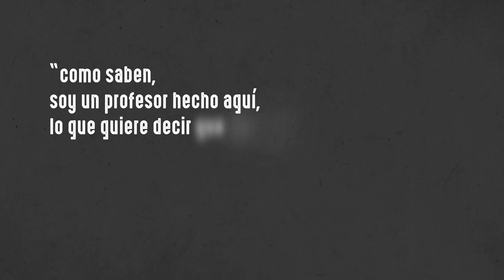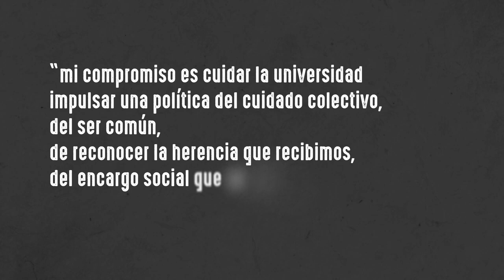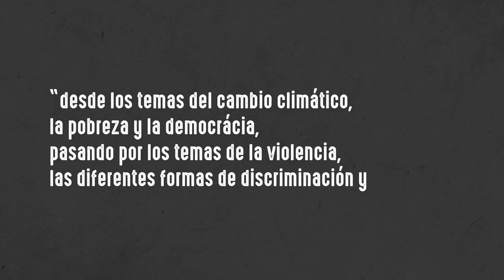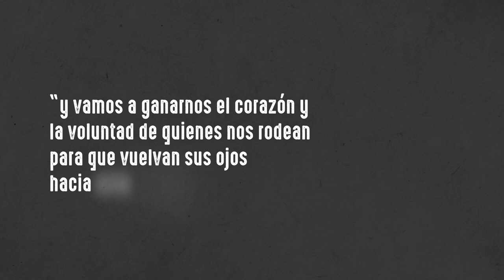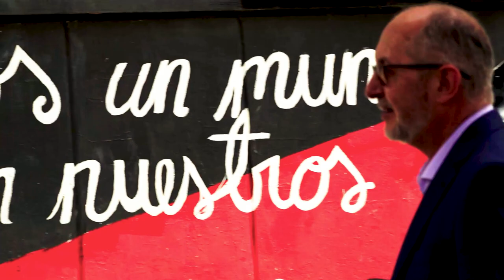Alejandro Álvarez Gallego Rector Universidad Pedagógica Nacional 2022 - 2026